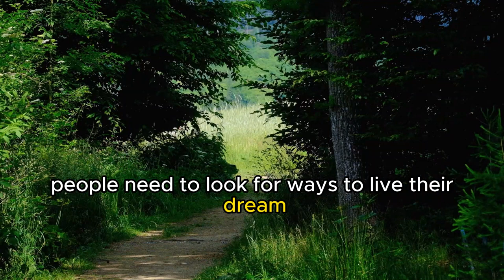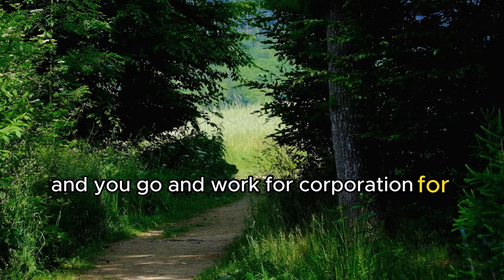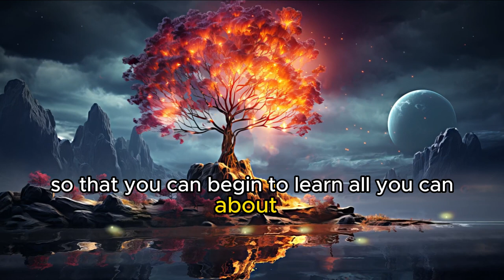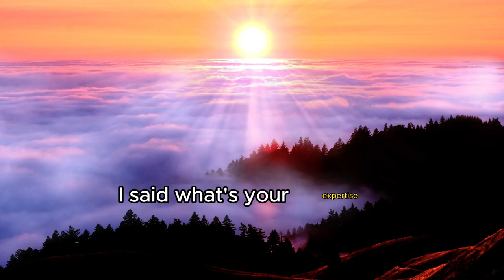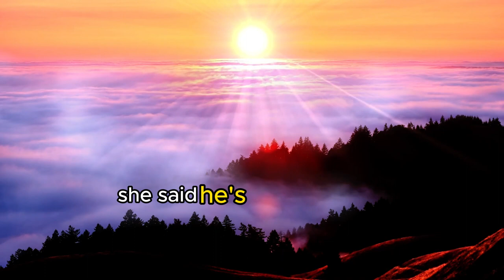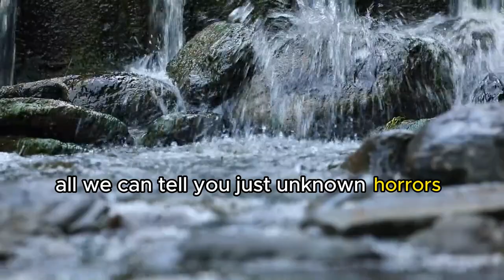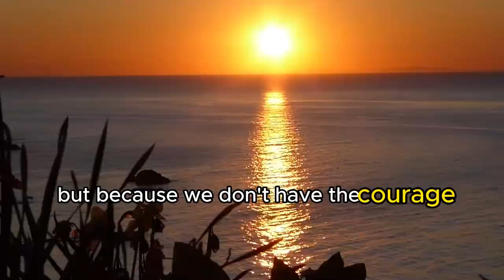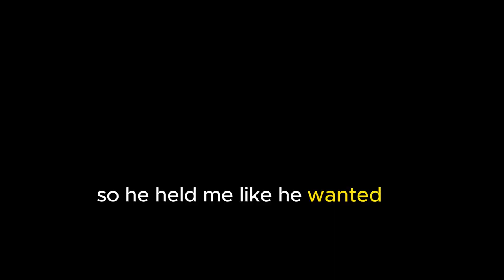Overcoming Excuses: Learn English with Les Brown's Motivational Speech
Looking for a powerful, inspiring way to improve your English skills? Look no further! In this video, we’ve combined Les Brown's motivational speech with English practice exercises to help you overcome excuses and achieve your language learning goals. Get ready to be motivated, practice English, and take your skills to the next level!
English and Korean Bilingualism

This channel is dedicated to providing information and resources for English and Korean bilinguals. We offer a variety of videos on topics such as English speeches, news, studying abroad, and living in the United States. We also create children's bedtime stories in both English and Korean.